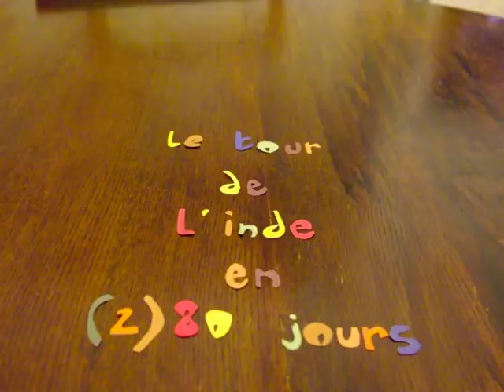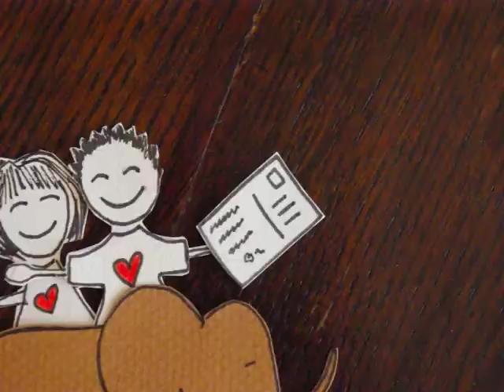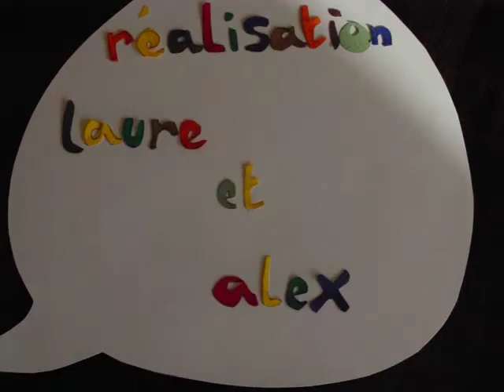God Save the Teatime - Le Tour de l'Inde en (2)80 jours!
Vidéo en Stop - Motion pour promouvoir notre projet de Tour de l'Inde en (2)80 jours.